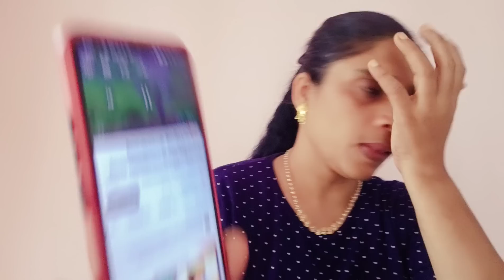ഷാജനെ തീർക്കാൻ ഇറങ്ങിയ MLA അൻവറിനിട്ട് Kb ഗണേഷ് കുമാർ നല്ല താങ്ങ് കൊടുത്തു.